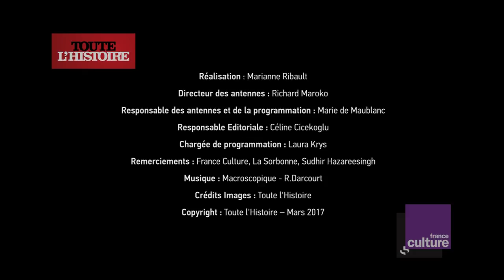L’année vue par… l’Histoire – Leçon de clôture par Sudhir Hazareesingh - Toute L'Histoire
Professeur à l’Université d’Oxford, spécialiste de l’histoire contemporaine de la France, Sudhir Hazareesingh, nous parle de l’année politique française.
Un grand entretien mené par Emmanuel Laurentin (La Fabrique de l'Histoire) et Béatrice Bouniol (journaliste à La Croix), enregistré dans le grand amphithéâtre de l’université La Sorbonne, à l’occasion du Forum « L’année vue par l’Histoire », organisé par France Culture.